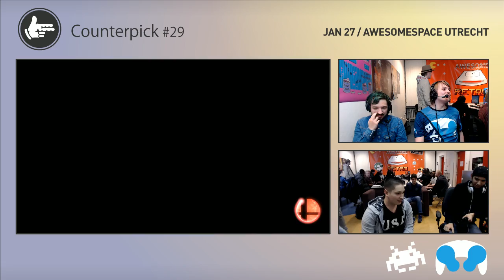Counterpick 29 | Azreal (Cloud) vs Skipper (Mario) | Losers Finals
Counterpick 29, Super Smash Bros for WiiU Tournament.
AwesomeSpace - Utrecht, The Netherlands
27/01/2017